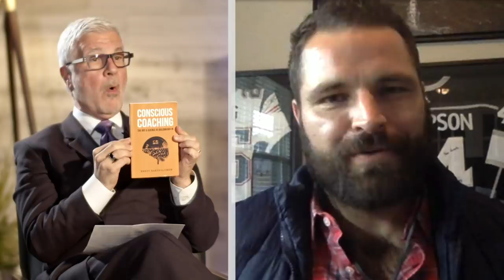Dr. Gundry Interviews Brett Bartholomew | Ep33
Have you ever thought about how much time you really spend sitting every single day? Maybe you drive to and from work, sit in front of a computer screen, and by the time you get home you’re so exhausted all you want to do is lie down on the couch...

Well, the average American now spends 21 hours a day sitting or sleeping, leaving just three hours for standing, walking, and moving around. And study after study has shown how all this sitting is making us sicker and shortening our lifespans.

So what can you do about it — especially when it can be so hard to find the time to get moving?

Well, on this episode of the Dr. Gundry Podcast, I’ll be talking to Brett Bartholomew, a fitness expert who works with high-performance athletes and the best-selling author of Conscious Coaching: The Art and Science of Building Buy-In.

Brett and I discuss the absolute easiest ways for YOU to get up and moving (even if it means doing a few squats while brushing your teeth!). We’ll also discuss motivation, dealing with negativity, the “Little League” mistake many parents are making, and much, much more.

Conscious Coaching: The Art and Science of Building Buy-In